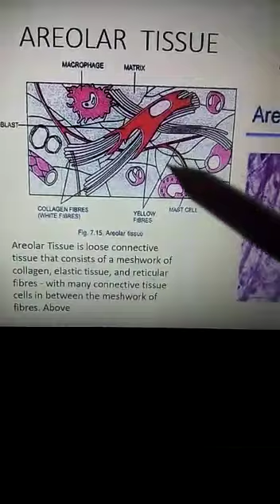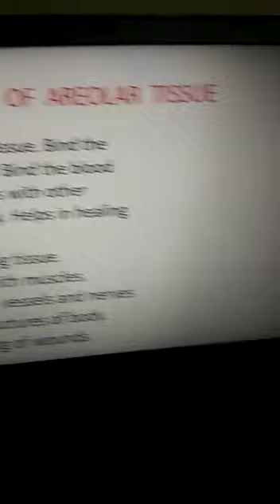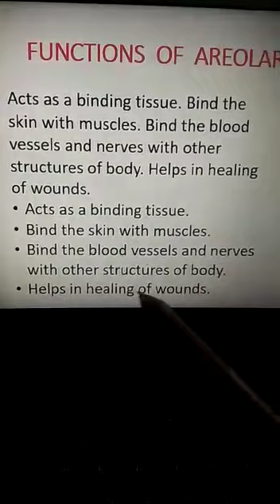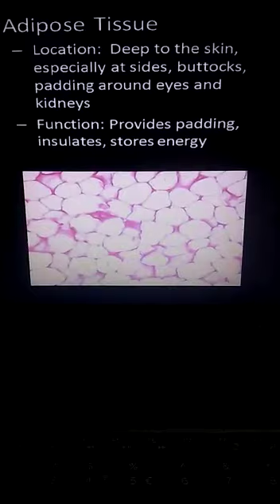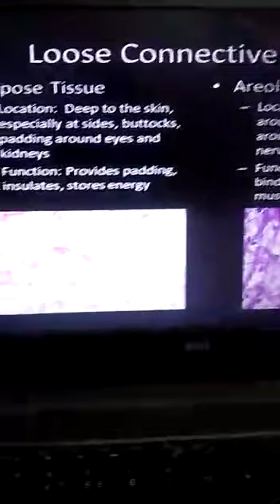Rupa Ghosh biology, class 9, l- tissue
Topic - areolar  tissue video3